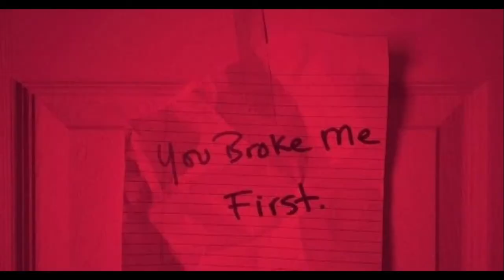Peyton on Pop 09-01-2021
Well, I can't believe it but I've been doing this show for a whole year! Since this is the first anniversary of my very first show, I have a special little treat for you. Tune in to find out what it is!

Love, Peyton!

This week's top 30 :-

Baby I'm Jealous - Bebe Rexha ft. Doja Cat
Lemonade - Internet Money & Gunna ft. Don Toliiver & NAV
What You Know Bout Love - Pop Smoke
Holiday - Lil Nas X
Prisoner - Miley Cyrus ft.Dua Lipa
Save Your Tears - The Weeknd
Willow - Taylor Swift
Afterglow - Ed Sheeran
Put Your Records On - Ritt Momney
My Ex's Best Friend - Machine Gun Kelly x Blackbear
Monster - Shawn Mendez
You Broke Me First - Tate McRae
Golden - Harry Styles
Dynamite - BTS
Take You Dancing - Jason Derulo
ily - surf mesa ft. Emilee
Blinding Lights - The Weeknd
34+35 - Ariana Grande
I Hope - Gabby Barret
Diamonds - Sam Smith
Therefore I Am - Billie Eilish
Laugh Now Cry Later - Drake ft. Lil Durk
Go Crazy - Chris Brown & Young Thug
Lonely - Justin Bieber
Bang! - AJR
Levitating - Dua Lipa featuring DaBaby
Kings & Queens - Ava Max
Holy - Justin Bieber Featuring Chance
Mood - 24k Goldn ft. iann dior